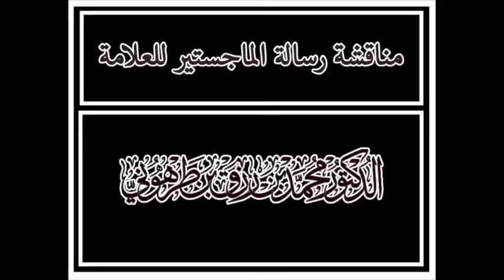مناقشة رسالة الماجستير للعلامة محمد رزق طرهوني ١٣